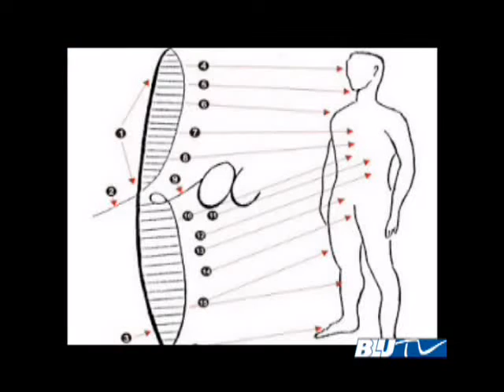Blu Tv - INTERVISTA ALLA DOTT.SSA TRAVASCIA ESPERTA GRAFOLOGA LUCANA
Lo studio della scrittura, scienza o chimera?
In studio la dott.ssa Travascia